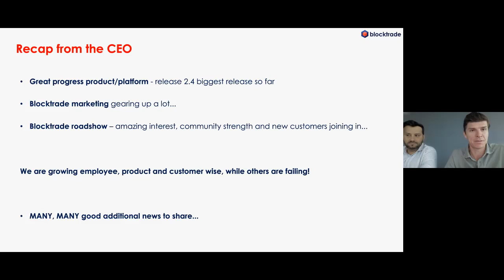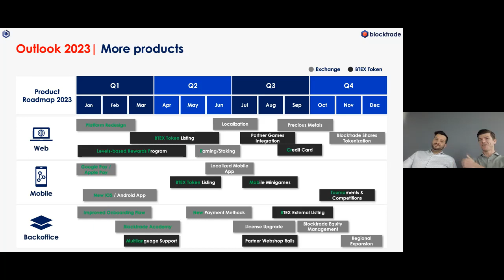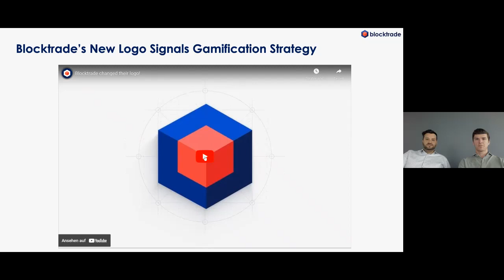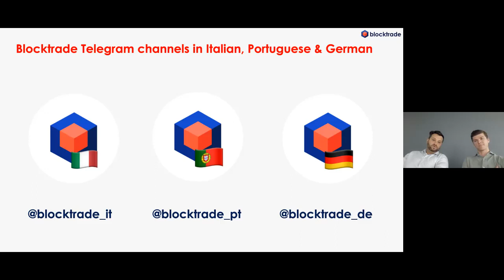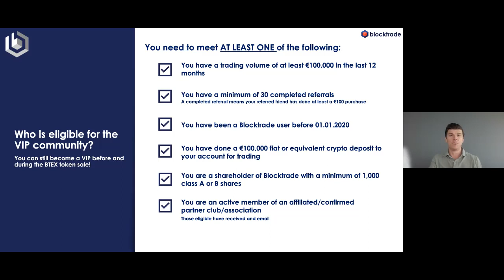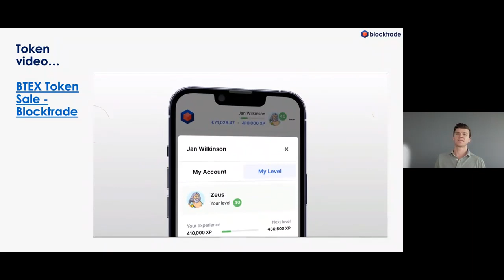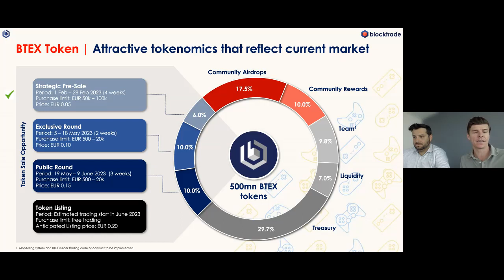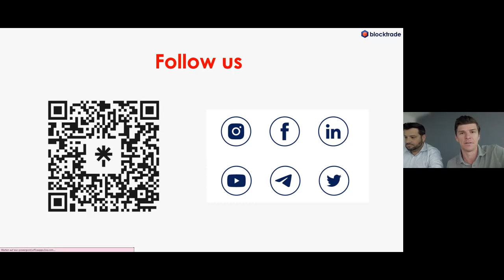April AMA with Christian Niedermüller and Konstantin Horejsi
A monthly AMA (Ask Me Anything) session is watchable again!

Have look or watch again and hear about the progress and future plans of Blocktrade.

You will have AN EXCLUSIVE opportunity to purchase BTEX at a lower price during our initial token sale, learn more about BTEX token sale:

About Blocktrade

Blocktrade is the go-to asset marketplace founded in 2018 with headquarters in Tallinn and Luxembourg.

The Europe based digital assets exchange allows you to buy and sell Bitcoin, Ethereum, eCredits and other crypto assets WITH ZERO FEES while being able to deposit funds through bank transfers, wire transfers, Apple Pay, Google Pay or digital currencies.

Whether you are a beginner or a professional trader, you want to have all the activities listed in one place! Blocktrade offers a clear and expandable record of everything that you do on the platform, and you can have a complete overview – anytime and anywhere!